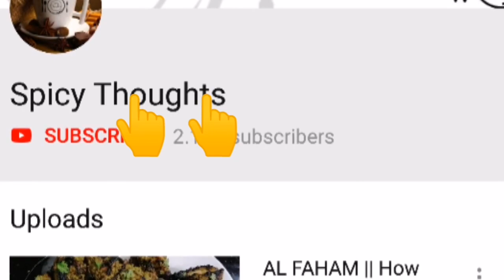Watermelon Halwa Recipe || Tasty and Easy Sweet Recipe